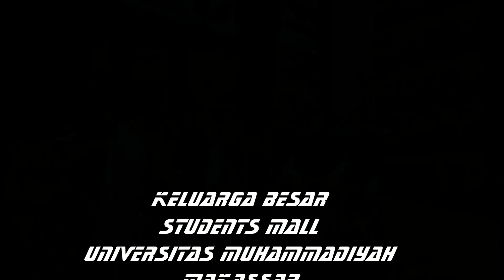Kampus Biru UNISMUH MAKASSAR